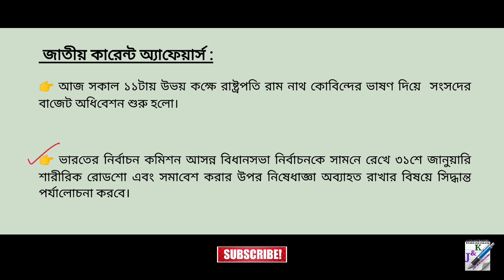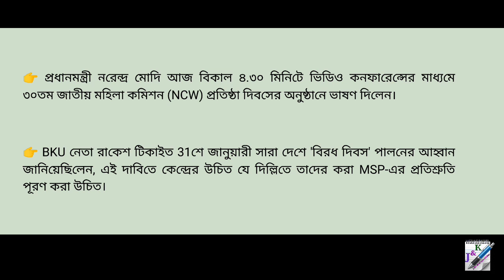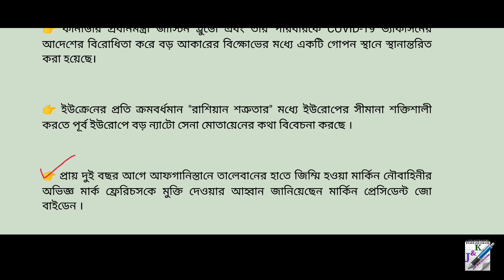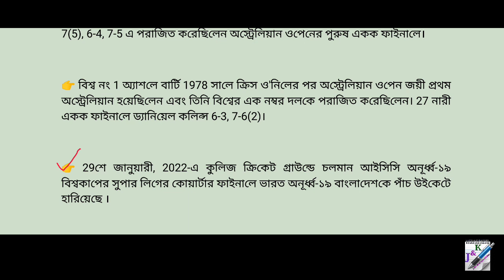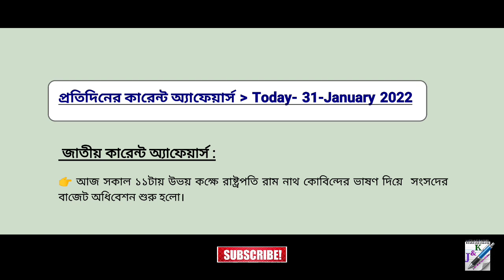Daily Current Affairs in Bengali || 31 January 2022 || প্রতিদিনের কারেন্ট অ্যাফেয়ার্স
Daily Current Affairs in Bengali || 31 January 2022